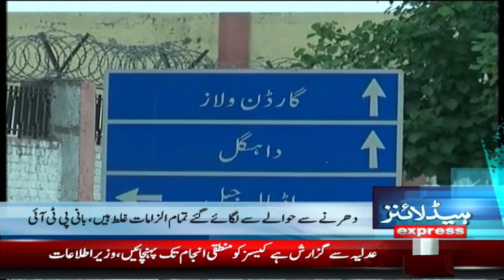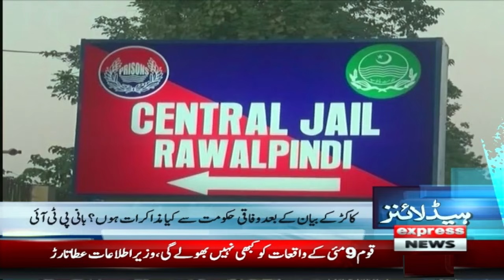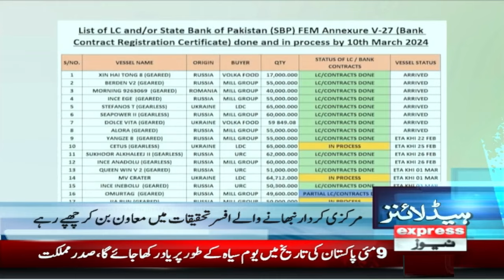Lawyers Lahore | News Headlines 12 AM | Latest News | Pakistan News